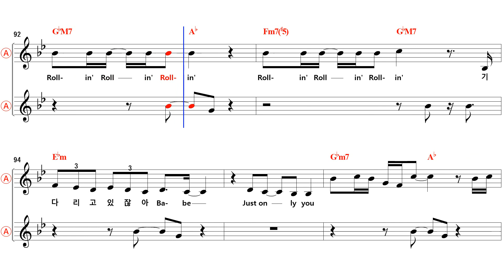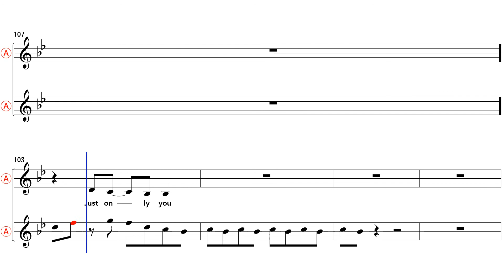Rollin - Eb Alto Sax Sheet Music [ Brave Girls ]